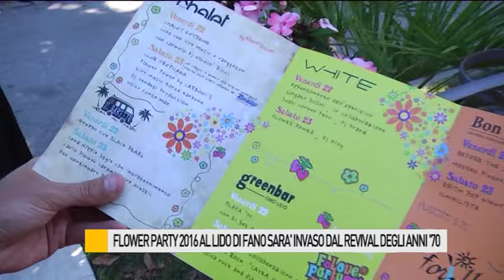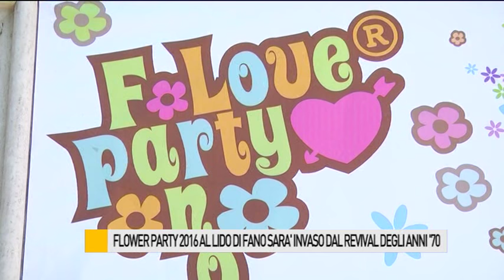Flower Party 2016, il Lido di Fano sarà invaso dal revival degli anni '70